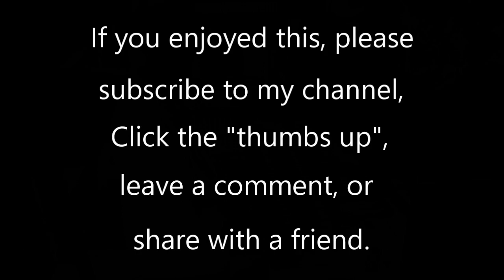A Tune from Tallis--Melody by Thomas Tallis, ed. & arr. Howard D. McKinney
This piece is from a collection called "Easter Organ Album" that was edited and arranged by Howard D. McKinney. The melody is by Thomas Tallis (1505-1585). He is considered to be one of England's greatest composers, especially for English choral music.

This piece is played here by Geoff Olson, organist at St. Paul's United Church of Christ in St. Paul, MN. The organ is a 30-rank Wicks/Hunt pipe organ, supplemented with a Hauptwerk virtual organ system, using the 65-stop 1877 Father Willis Organ at Salisbury Cathedral, England.